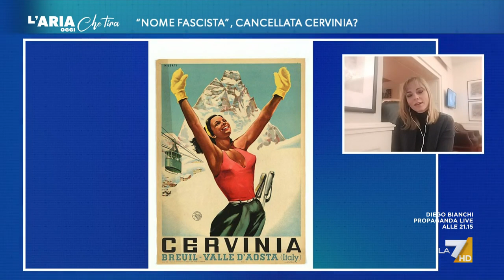Cervinia fascista? La storica Michela Ponzani: "Cosa c'entra il fascismo? Beh, fu molto ...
La storica Michela Ponzani: "Riflettere sull'eredità del fascismo non ha nulla a che fare col tentativo di cambiare il nome a una località. Sembra l'ennesima polemica pretestuosa. Riflettere sul fascismo è una cosa molto seria".